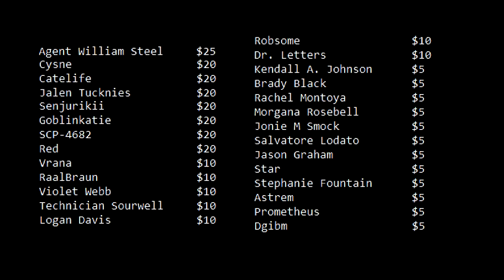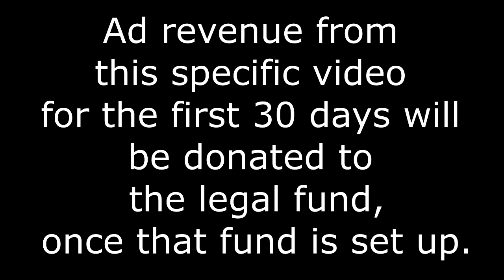Tale Reading: "She Still Can't Breathe" (includes Russian trademark update)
The first 30 days of ad revenue from this video will go to the SCP Foundation legal fund to support the Russian SCP Wiki's fight against Andrej Duksin.

I'd make it "all ad revenue" but then I'd have to keep checking this every month until the end of time and most of it comes in for the first month anyway.